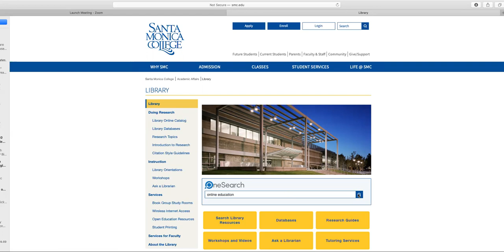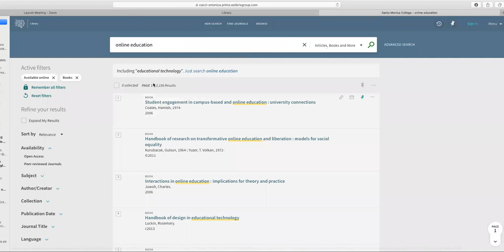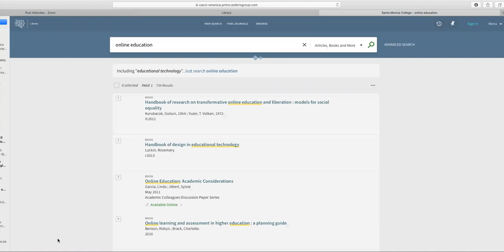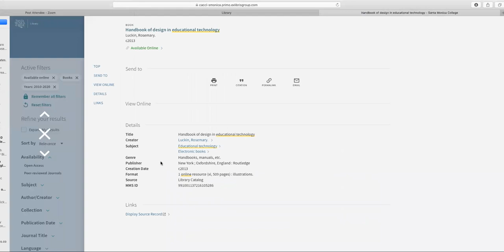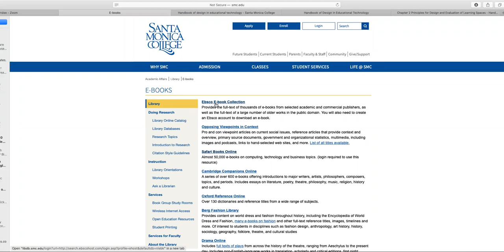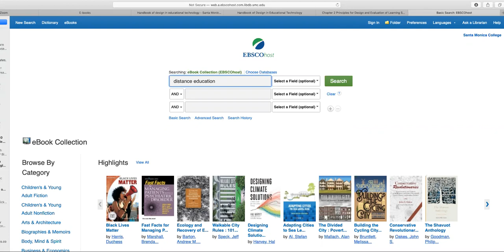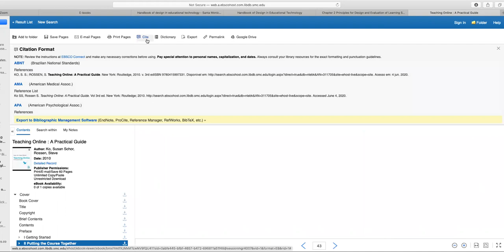Finding Electronic Books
A tour of Santa Monica College Library databases to find electronic books.